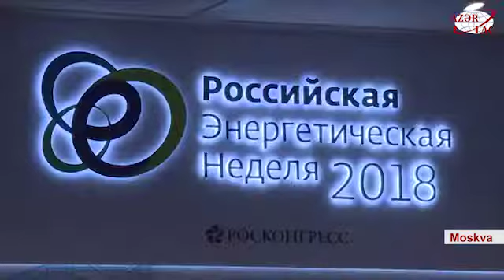2030 cu ilədək Azərbaycanda bərpaolunan enerji mənbələrinin ümumi həcmi 30 faizə çatacaq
2030 cu ilədək Azərbaycanda bərpaolunan enerji mənbələrinin ümumi həcmi 30 faizə çatacaq